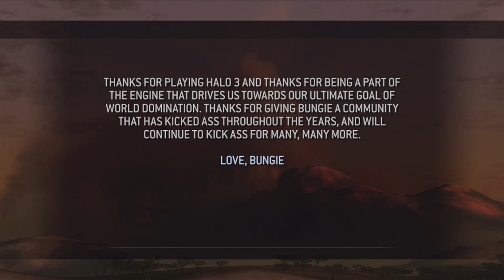Halo 3 - Gameplay Walkthrough (Part 12) "Ending"